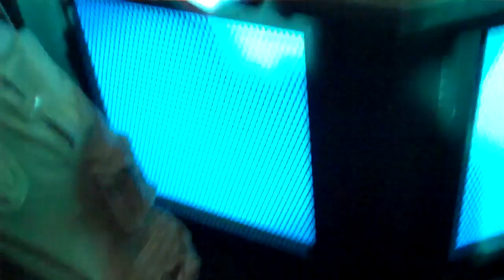League of Legends Cosplay Tournament 1/2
Hello! Here is some of the highlights of the league of legends cosplay tournament. It should give you a feel for the show and how it was to be there. It starts out with pirates vs ninjas and team Ryze vs team TF. Some of the clips start of shaky because I had to turn the camera on and film fast as I was not recording the whole time, or they are out of order but  without the entire recording it would not be followable anyways.